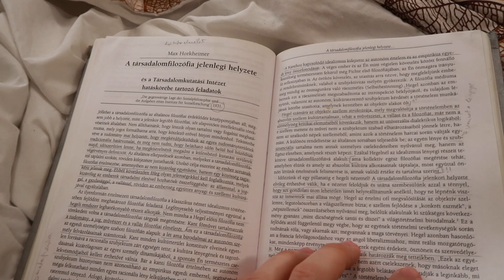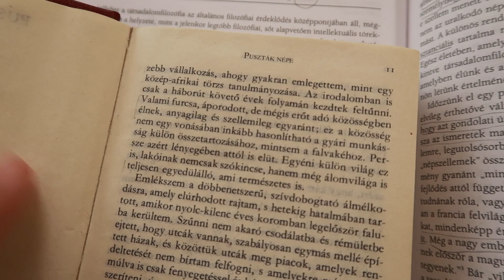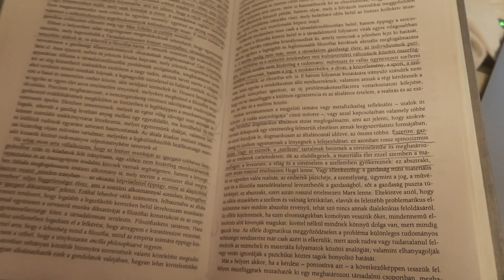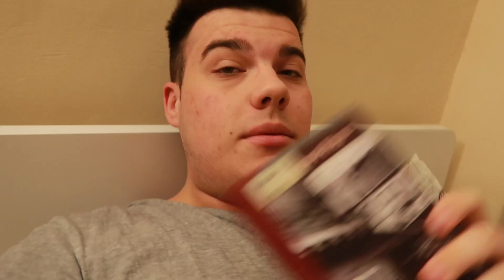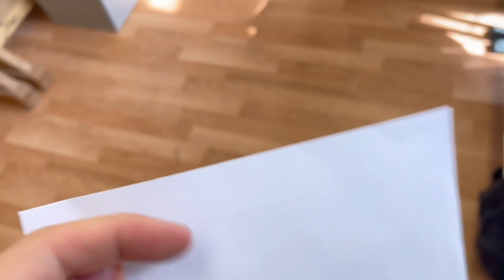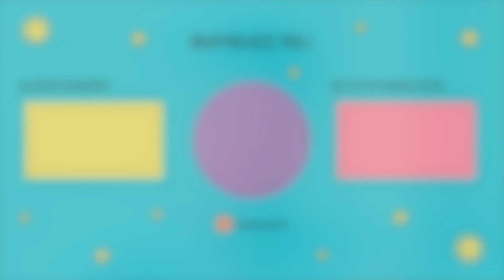🌼TANULÓS HÉTVÉGI VLOG! | sushi, új alvómaszk, Lala meglátogat, sok tanulás